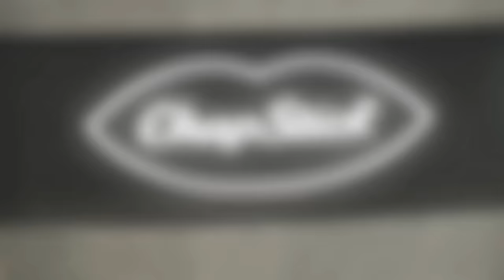2016 Miss USA Top 5 Revealed | LIVE 6-5-16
MISS USA PAGEANT - 65TH EDITION - BEAUTY PAGEANT COMPETITION

Location Site: Brand New T-Mobile Arena in Las Vegas, Nevada, United States

Original Airdate: Sunday June 5, 2016 (ICE-TV)

Country/Territory  Contestant  Age  Height  Hometown
Alabama  Peyton Brown 22  5 ft 9 in (175 cm)  Eufaula

Alaska  Ariane Audett 21  5 ft 8 in (173 cm)  Anchorage

Arizona  Chelsea Myers 20  5 ft 9 in (175 cm)  Tempe

Arkansas  Abby Floyd 19  5 ft 9 in (175 cm)  Searcy

California  Nadia Mejía 20  5 ft 11 in (180 cm)  Diamond Bar

Colorado  Caley-Rae Pavillard 22  5 ft 8 in (173 cm)  Castle Pines

Connecticut  Tiffany Teixeira 25  5 ft 7 in (170 cm)  Bridgeport

Delaware  Alexandra Vorontsova 21  5 ft 7 in (170 cm)  Newark

Washington, D.C. District of Columbia  Deshauna Barber 26  5 ft 10 in (178 cm)  Northeast

Florida  Brie Gabrielle 25  5 ft 9 in (175 cm)  West Palm Beach

Georgia  Emanii Davis 22  5 ft 9 in (175 cm)  Spalding County

Hawaii  Chelsea Hardin 24  5 ft 11 in (180 cm)  Honolulu

Idaho  Sydney Halper 21  5 ft 9 in (175 cm)  Moscow

Illinois  Zena Malak 24  5 ft 8 in (173 cm)  Carol Stream

Indiana  Morgan Abel 26  5 ft 7 in (170 cm)  North Vernon

Iowa  Alissa Morrison 24  5 ft 9 in (175 cm)  Davenport

Kansas  Victoria Wiggins 26  5 ft 9 in (175 cm)  Junction City

Kentucky  Kyle Hornback 20  5 ft 8 in (173 cm)  Louisville

Louisiana  Maaliyah Papillion 21  5 ft 9 in (175 cm)  Lake Charles

Maine  Marisa Butler 22  5 ft 8 in (173 cm)  Standish

Maryland  Christina Denny 25  5 ft 8 in (173 cm)  Baltimore

Massachusetts  Whitney Sharpe 21  5 ft 5 in (165 cm)  Burlington

Michigan  Susie Leica 26  5 ft 10 in (178 cm)  Livonia

Minnesota  Bridget Jacobs 20  5 ft 11 in (180 cm)  Maple Grove

Mississippi  Haley Sowers 22  5 ft 5 in (165 cm)  Meridian

Missouri  Sydnee Stottlemyre 22  5 ft 8 in (173 cm)  Chesterfield

Montana  Sibahn Doxey 22  5 ft 9 in (175 cm)  Frenchtown

Nebraska  Sarah Hollins 25  5 ft 8 in (173 cm)  Omaha

Nevada  Emelina Adams 24  5 ft 8 in (173 cm)  Henderson

New Hampshire  Jessica Strohm 25  5 ft 6 in (168 cm)  Manchester

New Jersey  Jessielyn Palumbo 24  5 ft 9 in (175 cm)  Wayne

New Mexico  Naomie Germain 22  5 ft 8 in (173 cm)  Albuquerque

New York  Serena Bucaj 22  5 ft 9 in (175 cm)  Suffern

North Carolina  Devin Gant 24  5 ft 6 in (168 cm)  Charlotte

North Dakota  Halley Maas 22  5 ft 8 in (173 cm)  Grand Forks

Ohio  Megan Wise 26  5 ft 10 in (178 cm)  Gallipolis

Oklahoma  Taylor Gorton 24  5 ft 7 in (170 cm)  Glenpool

Oregon  Natriana Shorter 25  5 ft 9 in (175 cm)  Eugene

Pennsylvania  Elena LaQuatra 24  5 ft 8 in (173 cm)  Pittsburgh

Rhode Island  Theresa Agonia 24  5 ft 7 in (170 cm)  Cumberland

South Carolina  Leah Lawson 22  5 ft 6 in (168 cm)  Anderson

South Dakota  Madison McKeown 21  5 ft 8 in (173 cm)  Sioux Falls

Tennessee  Hope Stephens 20  5 ft 10 in (178 cm)  Livingston

Texas  Daniella Rodriguez 19  5 ft 9 in (175 cm)  Laredo

Utah  Teale Murdock 26  5 ft 5 in (165 cm)  Salt Lake City

Vermont  Neely Fortune 24  5 ft 7 in (170 cm)  Burlington

Virginia  Desi Williams 26  5 ft 8 in (173 cm)  Newport News

Washington  Kelsey Schmidt 26  5 ft 3 in (160 cm)  Bellevue

West Virginia  Nichole Greene 24  5 ft 7 in (170 cm)  Charleston

Wisconsin  Kate Redeker 19  5 ft 10 in (178 cm)  Sheboygan

Wyoming  Autumn Olson 22  5 ft 8 in (173 cm)  Saratoga

52 Alexandra Miller 26  5 ft 8 in (173 cm)  Oklahoma City